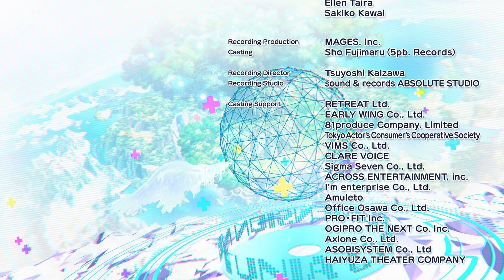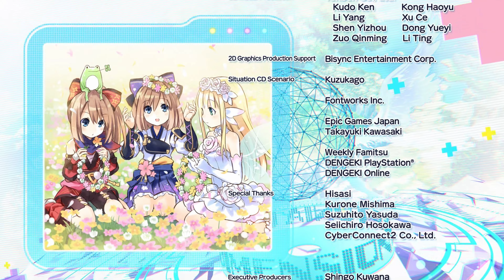Cyberdimension Neptunia: 4 Goddesses Online - Part 9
Cyberdimension Neptunia: 4 Goddesses Online for PlayStation 4.

Chapters
00:00 Wishuel
18:29 Boss Battle: Mirage El (Ruthless Rondo)
22:55 Wishuel
34:28 Chrono Wasteland
50:07 Boss Battle: Cheetah
58:01 End of Act 1
1:12:50 Credits
1:14:32 Act 1 Epilogue